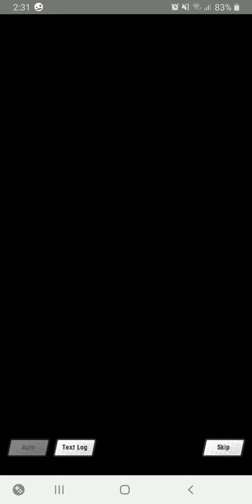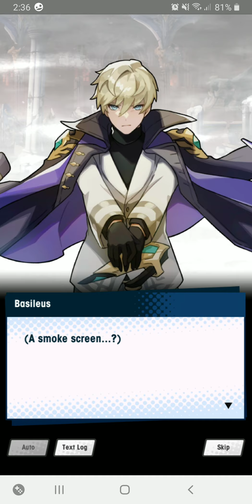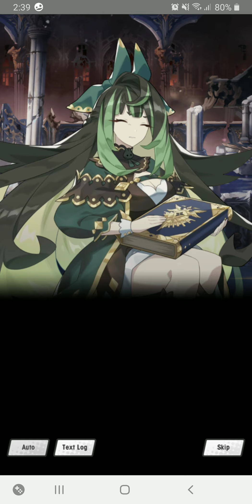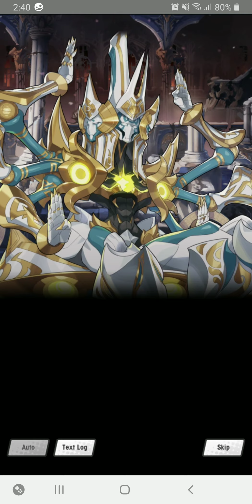[Dragalia Lost: Event] Faith Forsaken Part One Story #8: Ep 7